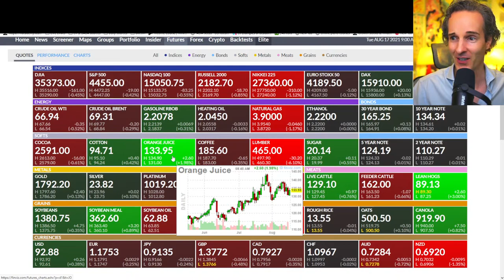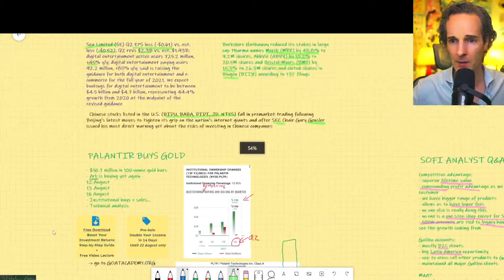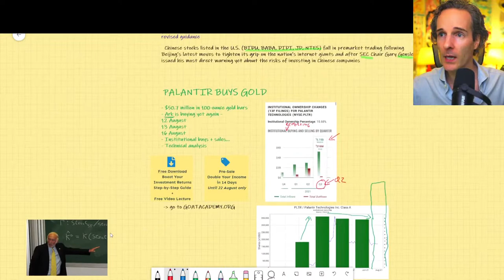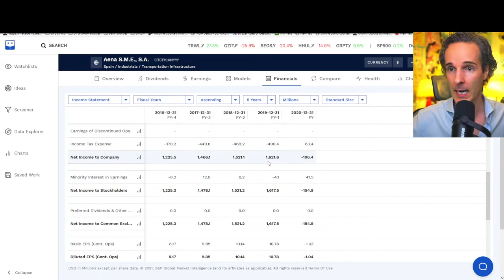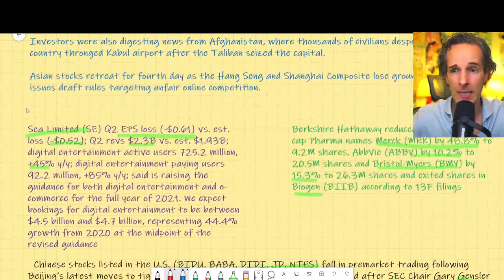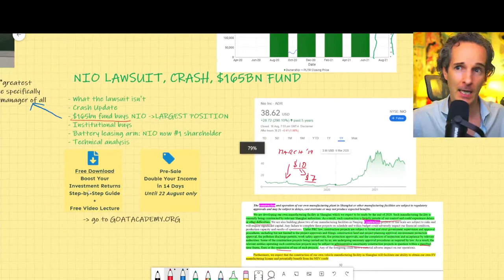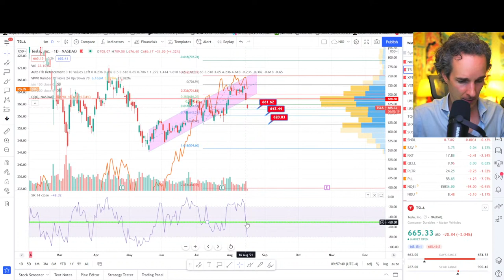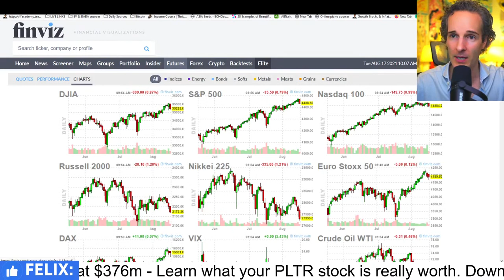Tech Sell Off: NIO Lawsuit, PLTR GOLD Deal, Retail Data Out!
🔔Learn what PLTR stock is really worth.
💰💰Double Your Income in 14 Days! Be Your Own Boss!
🦄 Want Higher Investment Returns? Take the FREE 5 part Mini Stocks Course now